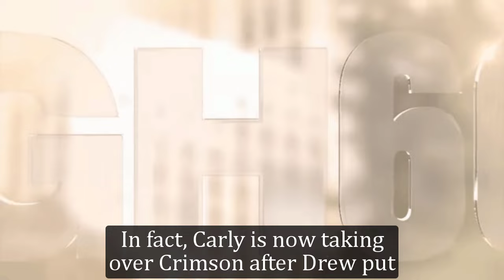GH Shocking Spoilers The conflict with Drew causes Carly to make a mistake, lose control of Crimson